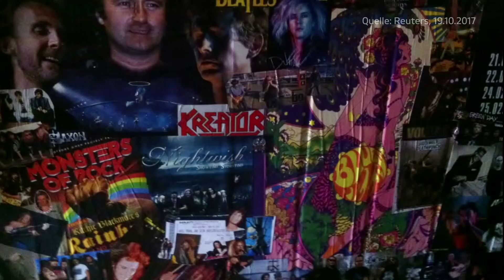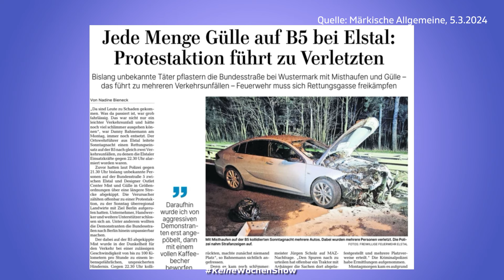KeineWochenShow (349) - Meine Freundin Barbara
Freitag, 8. März 2024
Inhalt:
0:00 | Beginn
2:20 | Bauern und Güllehaufen auf der B5 bei Elstal
5:19 | Tesla: Strom-Anschlag bei Spreenhagen
9:19 | Biertest: Goldstar (Israel)
12:41 | Fisch-Skandal im ORF
14:37 | Abhörskandal bei der Bundeswehr
18:00 | Promi-Geburtstage der Woche
20:32 | Heidekrautbahn: Ausbau verschoben - und andere Bahnprojekte
23:19 | Politik(er)verdrossenheit
25:23 | Doch wieder Tempo 30 in Germendorf
27:04 | 100 Tage vor der FußballEM